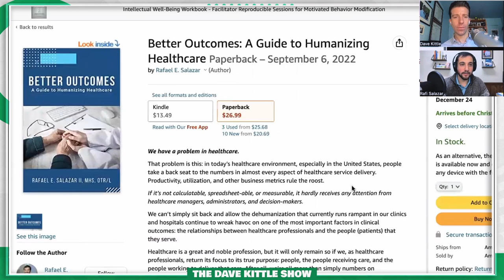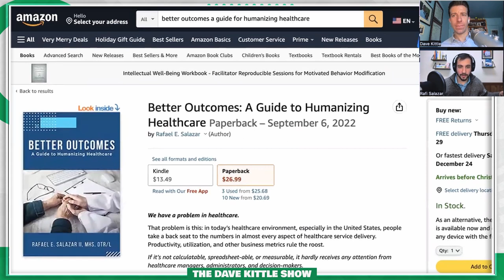How to Improve Profits Through Humanizing Healthcare with Rafi Salazar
Healthcare is more than just about the medical care, it’s about the patients and their experience. How could you make the patient’s experience of going to the doctor less stressful, or even pleasant? How will you keep your practice more efficient, while still keeping your patients' best interests at heart?

This week's The Dave Kittle Show episode, Dave Kittle will be joined by Rafi Salazar. Rafael Salazar II, MHS, OTR/L is an occupational therapist and private practice owner of ProActive Rehabilitation & Wellness in Augusta, GA. And, Rafi is also the principal owner of Rehab U Practice Solutions

Check out his podcast, where he’s the host of The Better Outcomes Show

New book launch: Better outcomes: A Guide To Humanizing Healthcare

We will touch on such topics as:
-When you're a PT or OT, you learn to love the people you help. You learn that every person you come into contact with has a story and needs care in their own way, so you can be the best for them.
-How can you develop a framework that allows clinicians the ability to make that relationship and build that relationship with a prospective patient or client.
-The patient or client needs to understand from the beginning that what they're getting is something of value. It's not just about selling, but about communicating the value that you provide.
-The physical environment of the clinic is important for patients, who may be uncomfortable in new surroundings and unfamiliar with their surroundings. A comfortable environment helps patients feel more relaxed and at ease.
-Delivering a standard of care that leaves the patient feeling, um, known, heard, listened to, and valued, which is super important for the engagement and retention side of things.
-Patient satisfaction is a huge factor in whether or not people will come back to your practice or recommend you to friends and family.
-The standard of care you deliver is just as important to the patients' health as their treatment.
-It's important to know how satisfied patients’ are with the care they receive in order to make sure that you're helping your clients to get the best results from their treatment.
-How to measure several key performance indicators to make sure your patients are satisfied with their care?

And, if you like what you hear from the host, Dave Kittle, then it's possible that he and his team, The Fieldmaker Group, may be interested in acquiring some or all of your physical therapy practice.